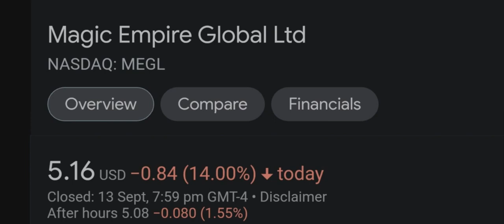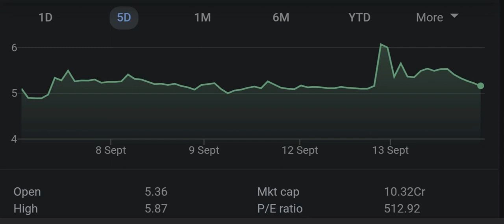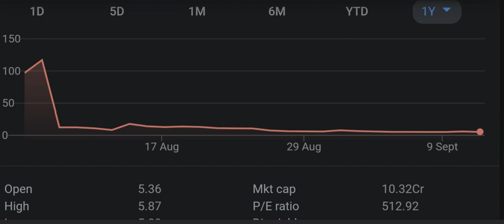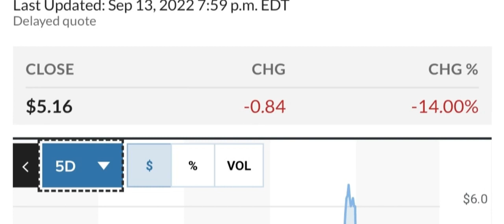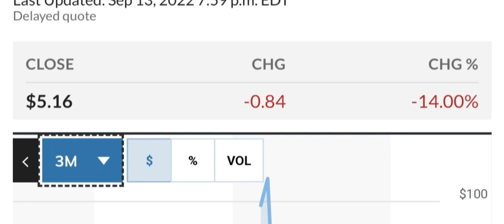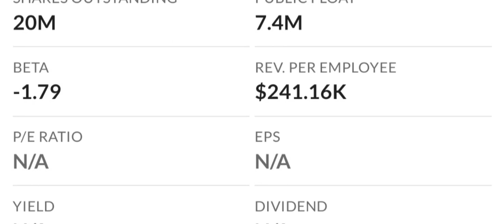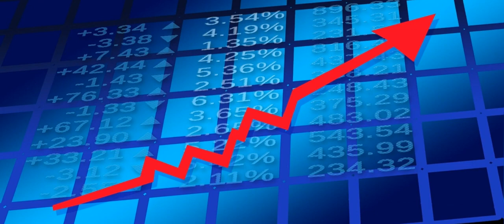MEGL Recap The Next 4 IPOs To Explode Your Questions Answered And More! Moomoo Trade